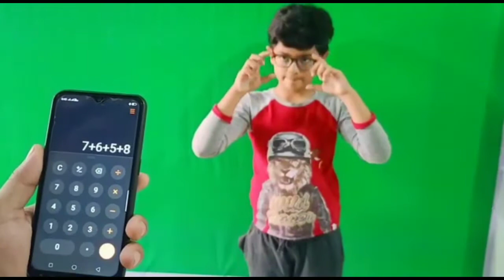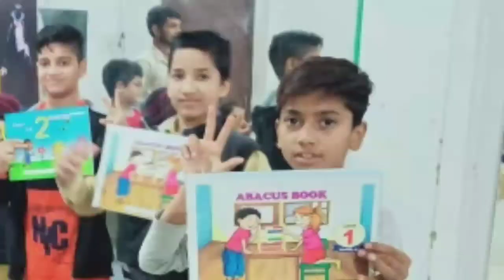Advit 2nd video abacus|| Daniel Brain Power Academy Ateli||Daniel Parmod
Daniel Brain Power Academy is a place where your child learn how to decide a goal in our life and how to achieve it .Every Parents want that his/her child live a happy life with grateful manners. Daniel Brain Power Academy is Committed for providing a better education with powerful motivation .
We want that every child learn a extra quality for creating another level of education .
We all know that most of the childrens even youngers also have no idea that what should they do . This is big problem in india . Every year about 12000 students attempt suicide because they not get marks or qualify exams.So due to stress they attempt suicide.

ABACUS:- Abacus is mental math for 5-15 years old child this math is for fast calculation upto 4 digits. Childrens can answer within seconds of any multiplication, addition, or subtraction.

MIDBRAIN ACTIVATION :-  Is your child weak in study ? Is your child forgot what they learn ?  This course will change your child's life . This course includes some meditation part and we all know that what meditation can do . After this course your child can smell , can read, anything else . Students can read books with blind fold. During this course child's pinal gland will activate and their five senses also activate .
This curse has many benifits :-
1. Increase your child's memory power
2. Increase in concentration power
3. Healthy
4. Mentally strong
5. Power of positive thinking
6. Blind fold reading
7. Eye side
Daniel brain power academy ateli,
Add :- old Bus stand Ateli Mandi
Down floor of American institute

Daniel brain power academy
(अब सपने होंगे पूरे)
Q.1  क्या आपका बच्चा पढ़ाई में कमजोर है ?
Q.2 क्या आपका बच्चा परीक्षा में याद किया हुआ भूल जाता है ?
Q.3 क्या आपका बच्चा गणित में कमजोर है ?
अब आपका बच्चा भी से सकता है पलक झपकते ही गणित के सवालों को जवाब
देर मत कीजिए अभी अपने बच्चे का एडमिशन करवाईए

Dir:- Daniel Parmod sir
Teacher:- Ankit sir
Chairman:- Pardeep sir